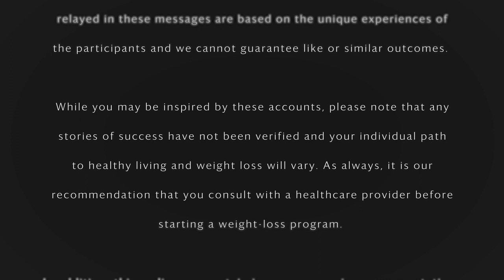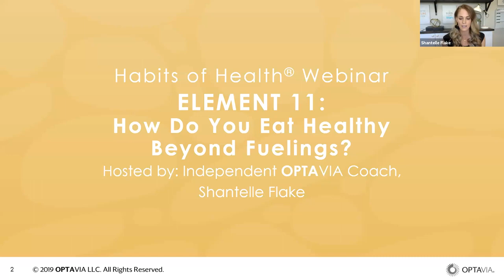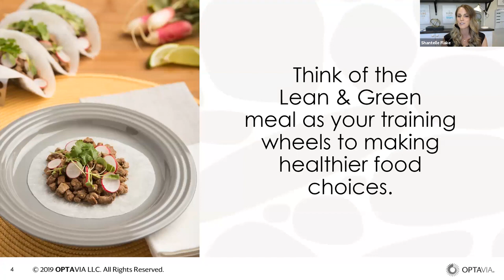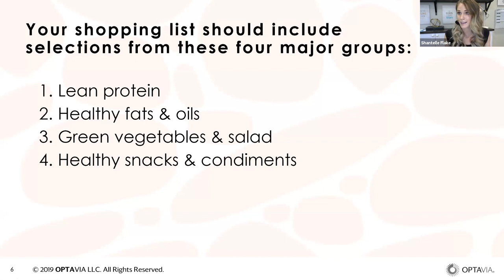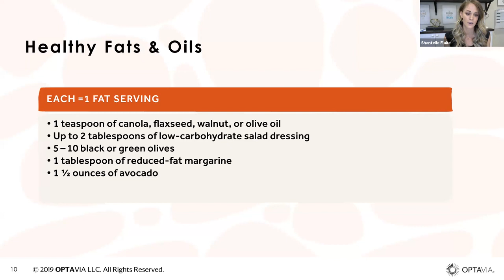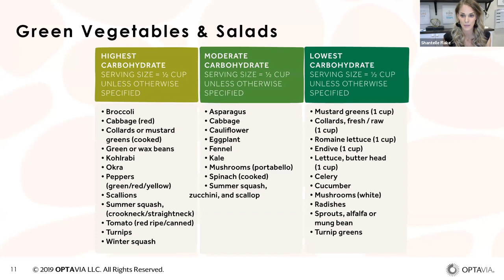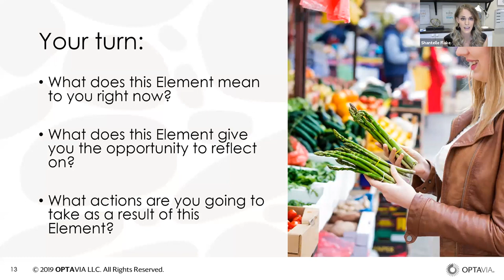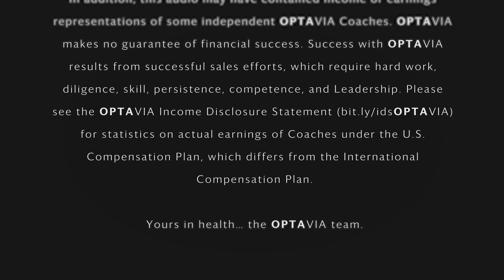Element 11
How Do Eat Healthy Beyond Fuelings?